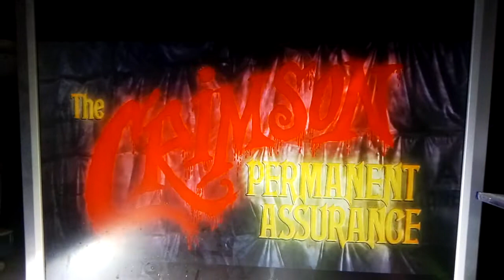Universal Pictures (x2, 1983)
"Monty Python The Meaning Of Life" (1983).